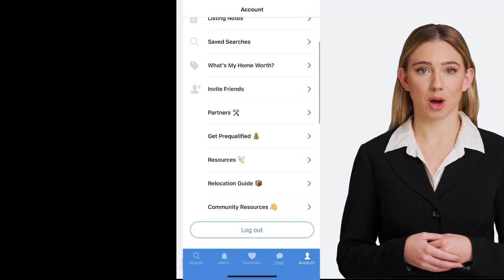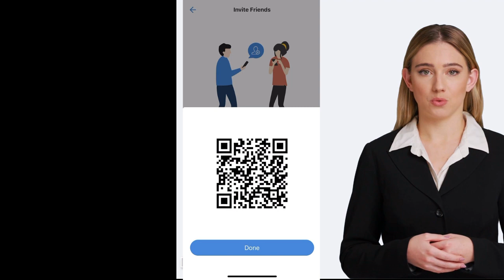ref tree app walkthru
This is a demo walk-thru of my upcoming app. Please put the name of whoever told you about this in the sponsor field when you preregister.